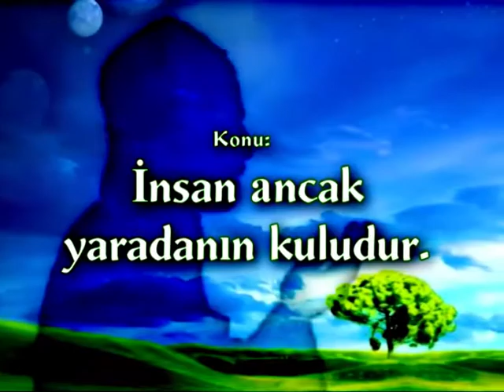İNSAN ANCAK YÜCE ALLAH'IN KULUDUR _ts403